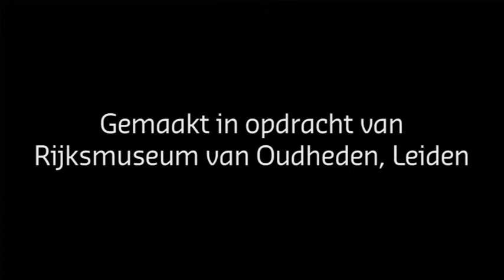Terracotta - het maken van een prototype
In de tentoonstelling Terracotta (2 december 2009 - 5 september 2010) werd in twee films uitgelegd hoe de restauratie van terracotta voorwerpen uit de museumcollectie in zijn werk gaat. Dit is deel 2, over het maken van een prototype.